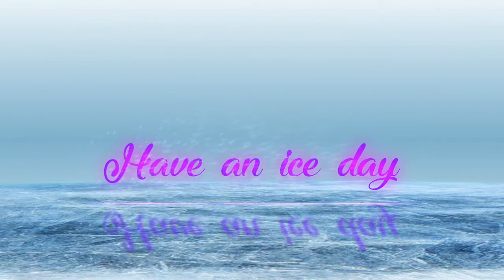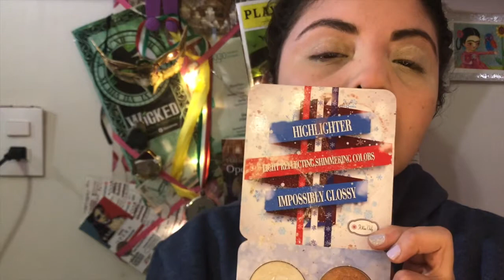Maquíllate como Evgenia Medvedeva en su programa corto de Pyeongchang 2018 [Tutorial]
En este vídeo, te explico cómo hacer el maquillaje que Evgenia Medvedeva llevó para su programa corto en los juegos olímpicos de PyeongChang 2018, además de lucir ese hermoso vestido color galáctico que tanto nos fascina.

¡OYE! MIRA ESTO!👇
 ¡🎁⛸REGALOS PARA PATINADORES🎁⛸!: